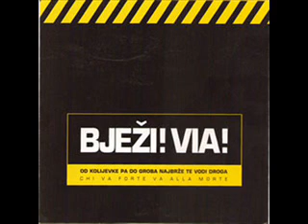Morski(dj MArino) - beach life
.god ol tajms